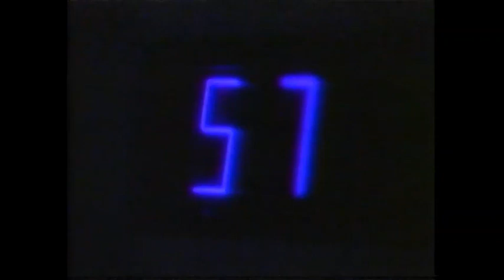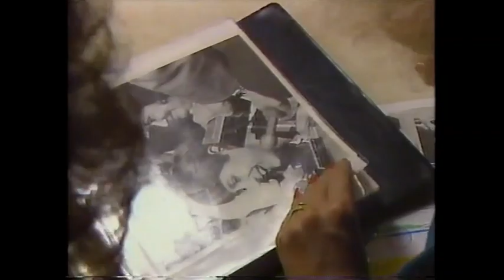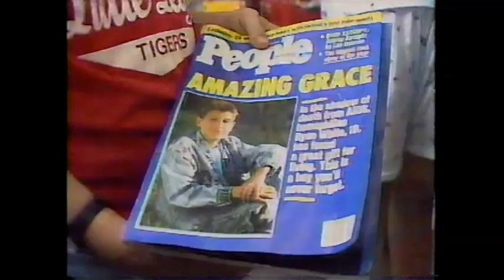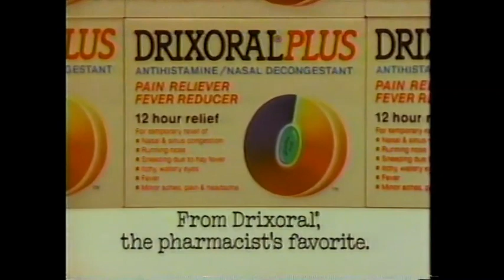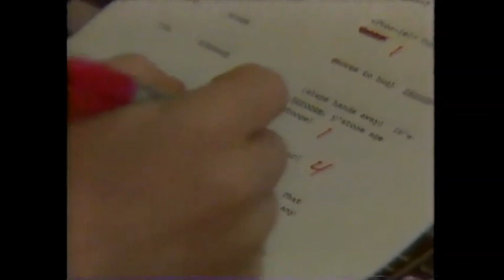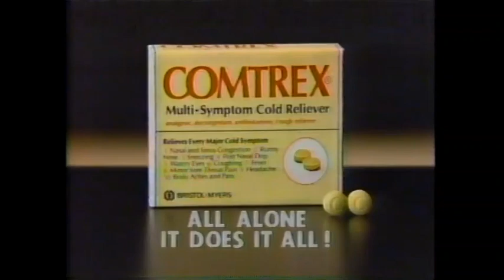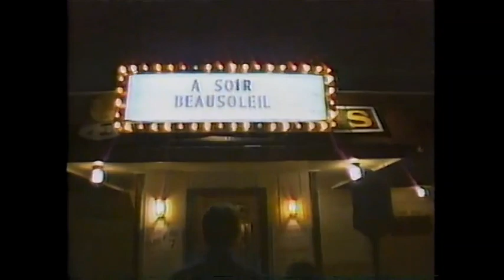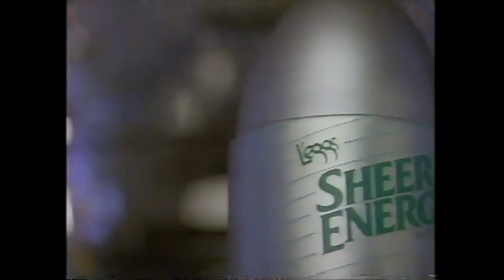CBS West 57th (January 7, 1989)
Here's another episode of CBS newsmagazine that was designed as a junior version of 60 Minutes, including that program's future correspondants, Steve Kroft. Features include 17-year old Ryan White's battle with AIDS ahead of his TV movie, playwright David Mamet from back in his more free-spirited years, a look inside the production of animated cartoons including the distinction betwen merchandise-driven shows and more plot-driven shows like Disney's DuckTales, and a trip to Southwest Louisiana's Cajun Country. Includes commercial and promo breaks as well as a news update off WTVF.